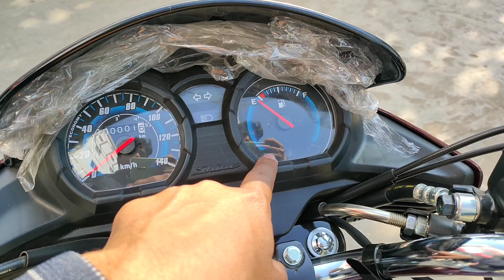2024 Honda CB Shine 125 OBD2 E-20 Details Review | Price New update Mileage Features Specifications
2024 Honda CB Shine 125 OBD2 E-20 Details Review | Price New update Mileage Features Specifications.

Is Video Me Mene 2024 Honda CB Shine OBD2, Ka Review Kiya Hu.

Topic Cover -

Honda Shine mileage.

Honda CB shine on road price.

Honda CB shine new model 2024.

Honda cb shine bike.

Honda shine top Speed.

Showroom details - Prashant Motors, Kalambhag Road, Lenin Chowk, Muzaffarpur - 842001 Content - 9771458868